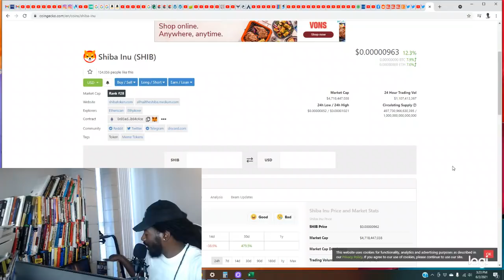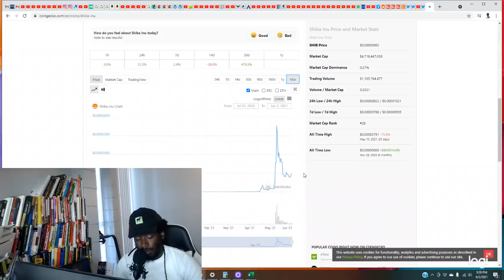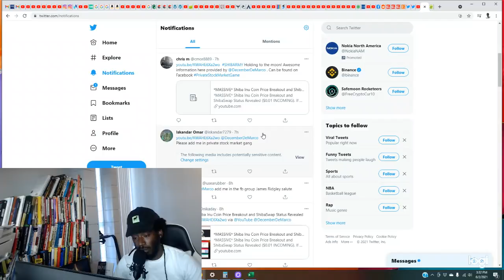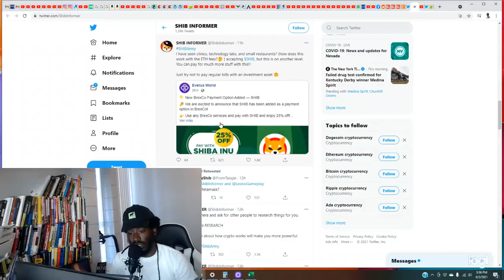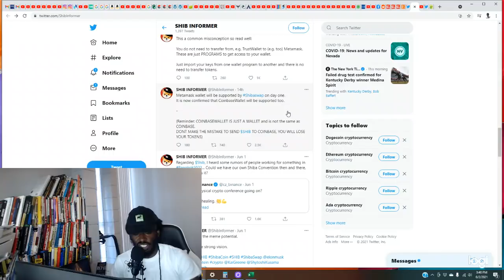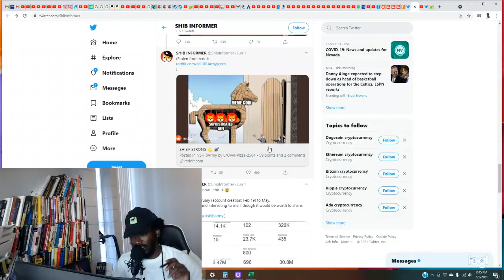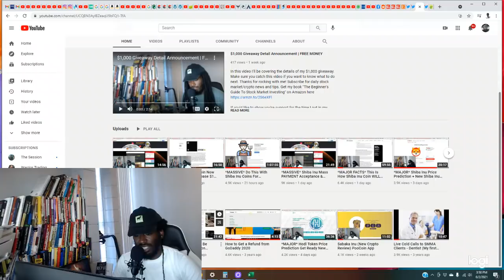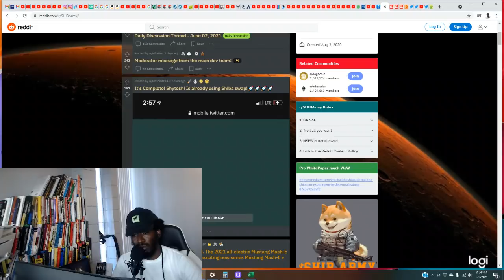*MASSIVE* 100% PROOF Shiba Inu Coin Mass Adoption HERE SHIBASWAP Robinhood and Coinbase Listing $.01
*MASSIVE* 100% PROOF Shiba Inu Coin Mass Adoption HERE SHIBASWAP Robinhood and Coinbase Listing $.01. In this Shiba Inu coin update I will be covering the latest shiba inu news. If you haven't heard about Shiba Inu being adopted by the masses this shiba inu news update is a must. I also cover the most accurate and up to date information on the shiba inu shibaswap. 100% this can't be argued shiba inu will be going to the moon! Get my book "The Beginner's Guide To Stock Market Investing" on Amazon